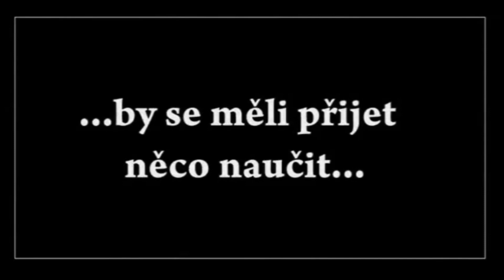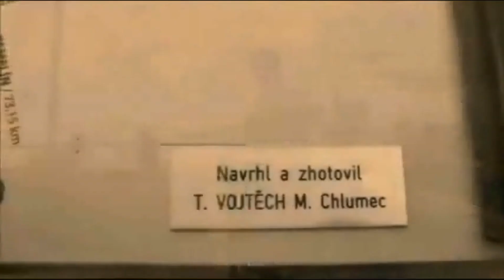019 Trampové na Brdech XIX ČERVENEC 2011 S RAĎULÁKEM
019  Trampové na Brdech XIX    ČERVENEC 2011 S RAĎULÁKEM